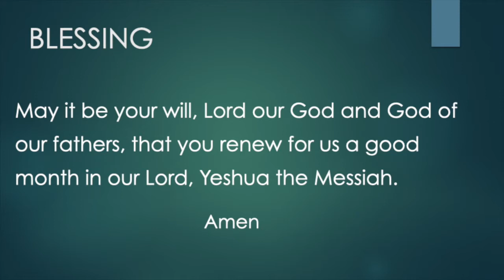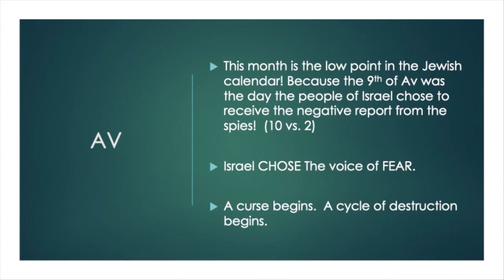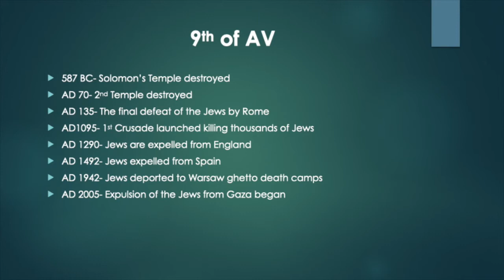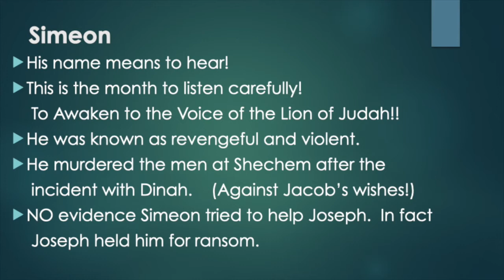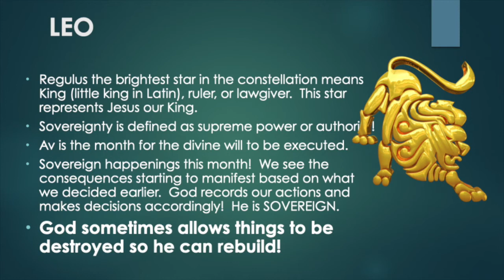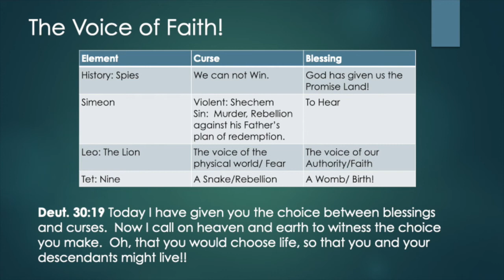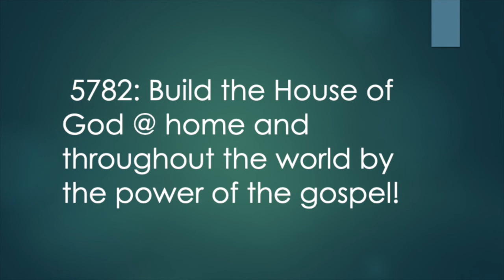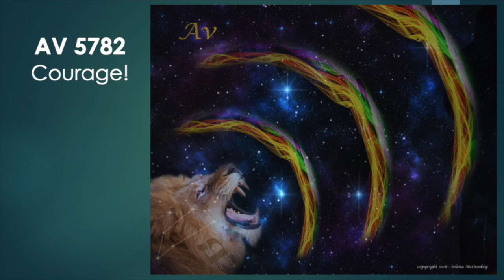First Fruits - Av 5782 | 7-27-22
Arista Lopp teaching, First Fruits, Wednesday morning gathering